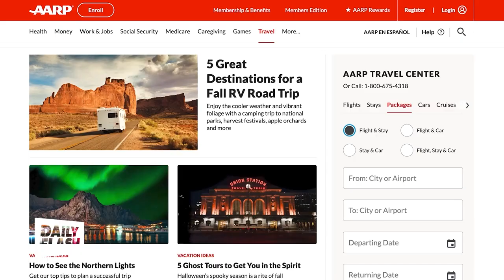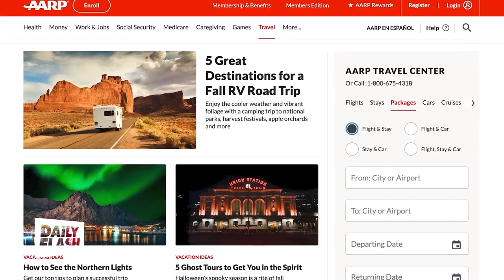AARP Travel Tech | Tom Kamber | Daily Flash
Welcome to Daily Flash your go-to channel for the latest trending news and entertainment! Hosted by Mitch English, Andrea Jackson and Matt Doolittle, we bring you fresh perspectives on everything from world events to lifestyle tips.

Explore fun, informative segments on health, tech, food, and more with insights from global experts. Whether you're here to stay informed or just want a bit of fun, we've got you covered!

Catch Daily Flash across America every weekday. Visit dailyflashshow.com for local listings.

Want to be on our show? CONTACT
Join our Influencer Program:

Produced in Winter Springs, FL @KSA Studios